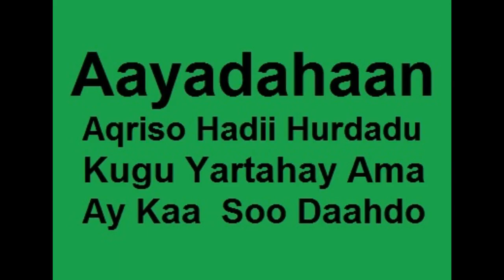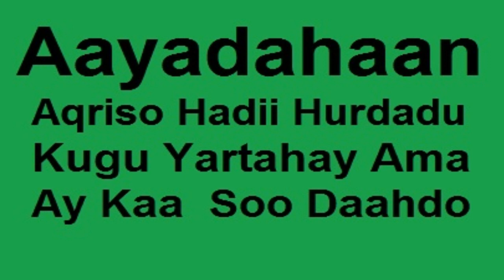Hurda La,aan Maku Haysaa Mase Kaa Soo Daahda Dhagayso Ayadan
Hurda La,aan Maku Haysaa Mase Kaa Soo Dahda Dhagayso Ayadan